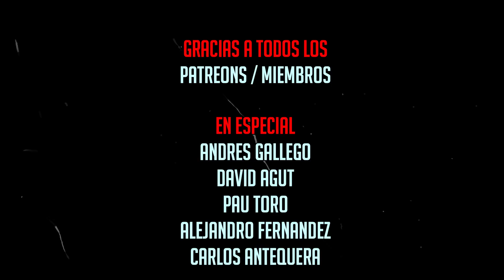Los 3 mejores DEADLIFTERS de España hasta 2020 a Wilks/KG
Vídeo con los 3 mejores Deadlifters de España a puntos Wilks y a KG levantados.

deadlift powerlifting españa strongman tarrako ruben fuentes ruben rico deadlifter aep gpc wpc